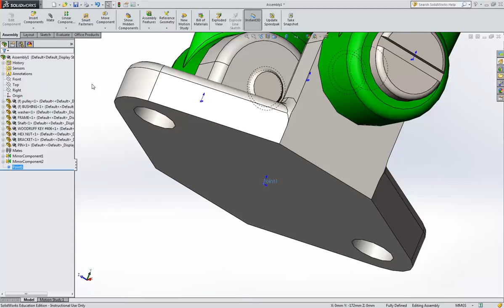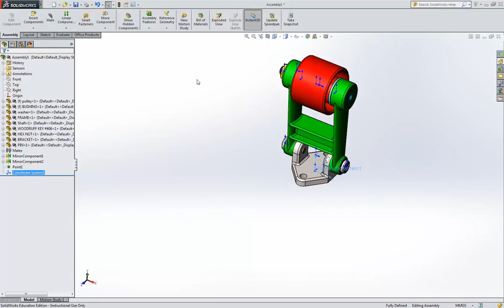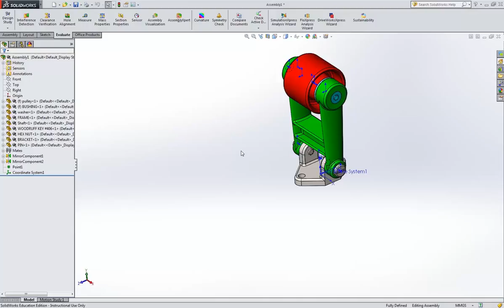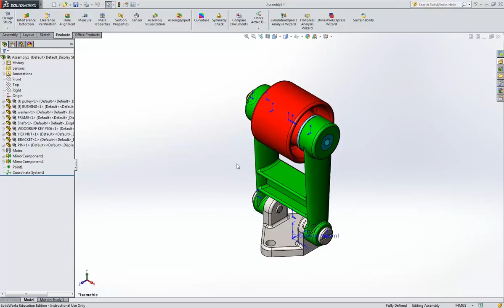SolidWorks - Assembly: Part III